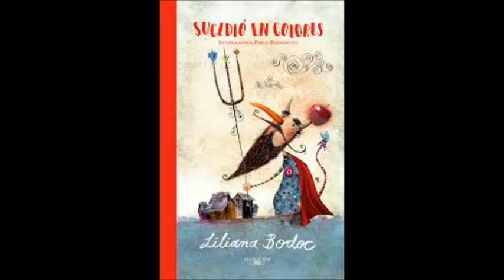ROJO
Rojo es un cuento que se encuentra en el libro Sucedió en colores de Liliana Bodoc.